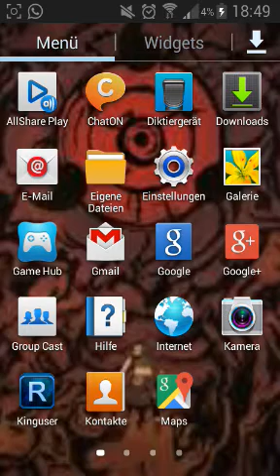200 ABO SPECIAL ?!?!?! WAT TUUUN !!!